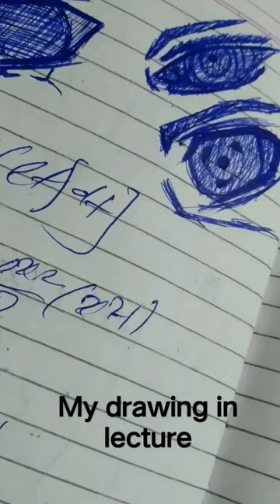my drawing in lecture